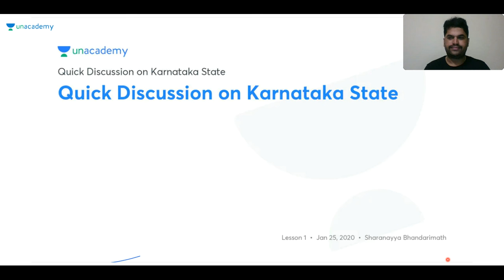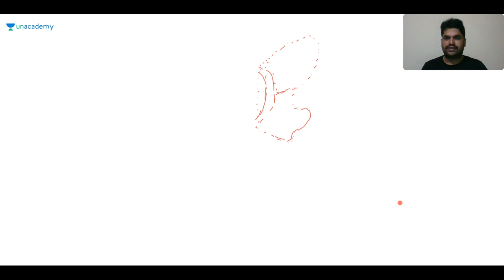Quick Discussion on Karnataka State | KAS / FDA / SDA / PSI / KPSC | Sharanayya B